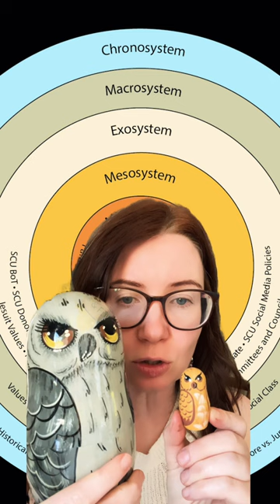Bronfenbrenner's ecological systems theory: you need to know this!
Urie Bronfenbrenner's theory is explained simply. More theories @Storykate

By integrating Bronfenbrenner's Ecological Systems Theory into your practice, you can better support children’s learning and development, understanding that their growth is not just influenced by what happens in the classroom, but by a broader network of relationships and environments. You can understand better where they are coming from and their context.
👧My name is Kate and I am an early childhood trainer; university teacher and qualified early childhood teacher.
I  am very passionate about Early Years from 0-8. I have a background in Early Childhood (Bachelor's and Master of Education), VET and Tertiary education (both face-to-face classroom teaching and online learning).
I have worked in the early childhood profession for over 15 years in various positions: as a nanny, playgroup coordinator, and storyteller at the local library, educator, kindergarten teacher, educational leader
🎓I have Certificate 3, a Diploma, Bachelor's and Master's of Early Childhood Education, and Certificate IV in Training and Assessment.
💕I work as a relief ECT in different preschools and long daycare centres to keep current.
 🎹I love playing the piano and ukulele; singing with children and pre-service teachers; and writing poetry and silly songs.
 📚I am also a book nerd and read everything related to early childhood education and care.

🛒Amazon storefront

📓 Mind-Maps in early childhood planning  - the ultimate tool for educators

⬇️ How can I help you? ⬇️

** As an early childhood teacher and teacher's educator, I love to share my passion for early learning through stories; puppet shows, action songs, circle games, children's songs, and thoughts about helping young children to learn.  You will find loads of free resources, ideas, tips and digital products to improve your pedagogy.
** With a strong focus on storytelling, teaching with puppets, music and play, I will demonstrate how to create an engaging program for children, with a particular emphasis on circle time (group time, meeting time or yarning circle). I am committed to supporting the community for early childhood pre-service educators (Certificate 3 in ECEC, diploma in ECEC and a Bachelor of ECEC and working professionals. I envision STORYKATE as a space to share ideas, examples of good practice; reflections and fun!

🖼️  / storykate2020​
💕  / storykate2020​

  / storykate

QUESTION - What videos would you like me to make on this channel? What songs or stories would you like to watch?

Cheers,
Kate

early childhood teacher Australia
EYLF 2.0